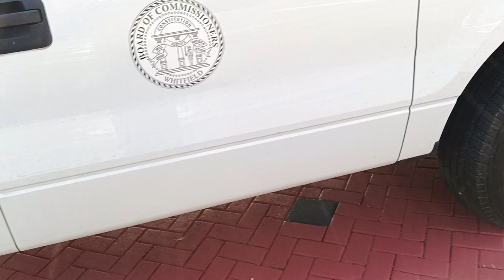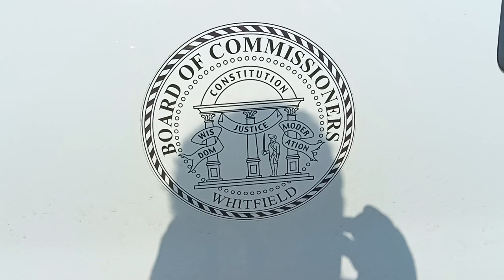1ST AMENDMENT AUDIT 🔥 WHITFIELD COUNTY VEHICLE ILLEGALLY PARKED 🔥🔥🔥🔥🔥🔥🔥